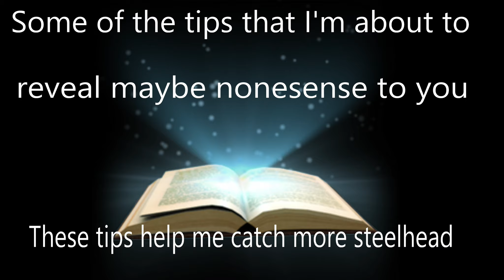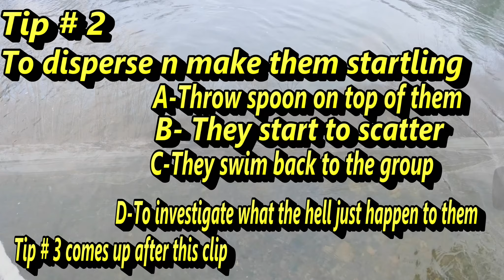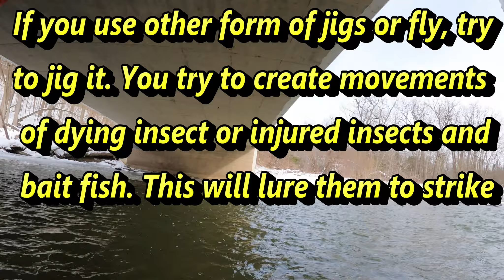Crappy Tube Jig Fishing For Steelhead in Low/Clear Water (Secret tips Reveals)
People had been teaching different teaching ways and techniques around the world because the way they live in the society. I shared my ideas with you  when it comes to fish in low and clear water.  As I was observed many fishermen fishing in Rocky River and on videos, I never seen them jigging when they use marabou jigs, and other forms of fly (insects). They all let it drift down streams or current on its own natural ways. This lets the nature make it happen. Most of them dont know that all game fish or big fishes aggressive react to live movements or some form of movements. I also heard and told that if you see school of fish, dont spook them. They will not bite. I found this to be untrue. I had experienced in Cambodia and in America when I saw school of fish such as steelhead. Sometimes fish will not react if you dont bother them. They become more lazy and dont care much what is going on surround them. I saw school of steelhead swimming down stream through the channel to CDI in Avon Lake, I dropped jig with wax worms and other baits, They all swam to avoid the bait. I then throw the spoons on top of the water and reeled it. I then casted my line out about 4 meters away from them and reeled in where I casted my first spoon. As soon as i reeled the same spot, I can see them stare the spoon and two came on and struck. I got one. I did same the same thing in 96 the spool next to Waste Treatment Plant. I got them more this time. When you jig, you provoke, you tease, and bully, and make them mad. Your jigging creates live or injured fish and you imitate injured and wounded fish or insects. This will lure them to strike. Thank you for the supporting Kumbo Fishing USA.